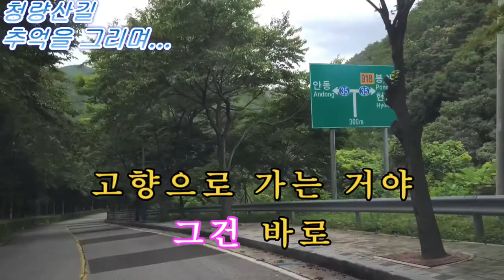설운도 고향하늘 청량산가는길 재산에서청량산으로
내고향 안동
고향에 들렀다가 자주 놀러가던
청량산길을 한바퀴 돌아 도산서원을 지나 다시 안동으로...